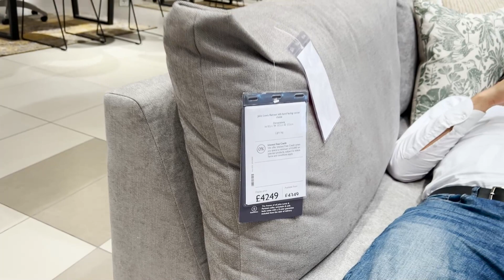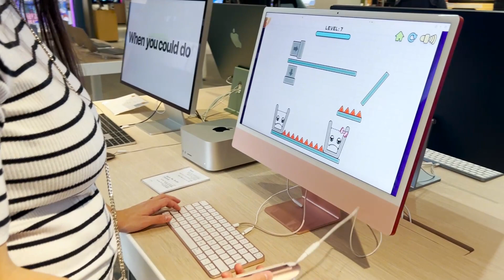DAY TRIP TO LONDON WITH 5 MONTH OLD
Hi Everyone, How are you! I am back again with my new vlog for you!
In this video, I take you with us to our day in London. I wanted to show you how we managed our day in London as a family, with a baby and with a pram.

Thank you for being here as always,

Big Love
Pamela x